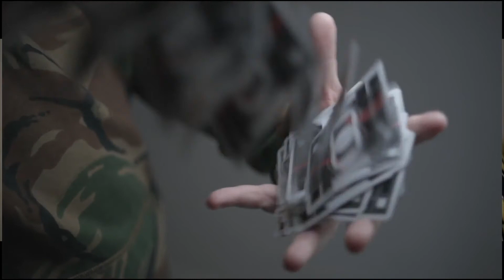Focus Playing Cards by Adam Borderline